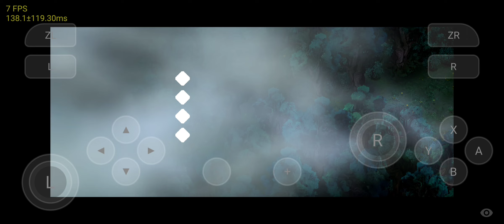Skyline emulator android : testing children of morta on poco F3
The game crash a lot ... but after so many try's i manage to get ingame :)